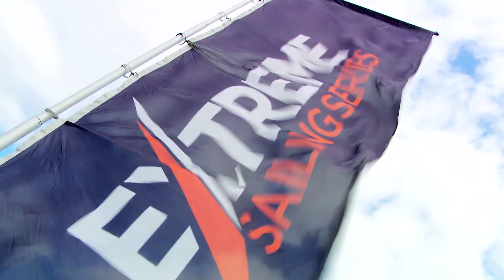Extreme Sailing Series with Oman Sail | Gillette World Sport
World Sport joined the crew from Oman Sail ahead of their latest stop in the Extreme Sailing Series for a pro guide to the series.